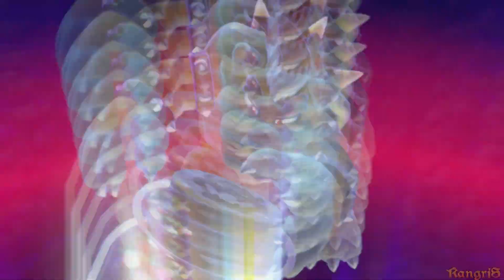Super Mario 3D World (Wii U) - All Bosses (No Damage) 1080p 60FPS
Super Mario 3D World (Wii U/Cemu) all boss fights, no damage.
Boss List:
0:00 Bowser
1:57 Boom Boom
3:40 Pom Pom
4:09 Hisstocrat
5:22 Boss Brolder
6:34 King Ka-Thunk
7:20 Boom Boom II
8:26 Motley Bossblob
9:24 Bowser II
13:04 Pom Pom II
13:37 Motley Golden-BossBlob
14:52 Queen Hisstocrat
16:25 Meowser
21:31 King And Queen Hisstocrat